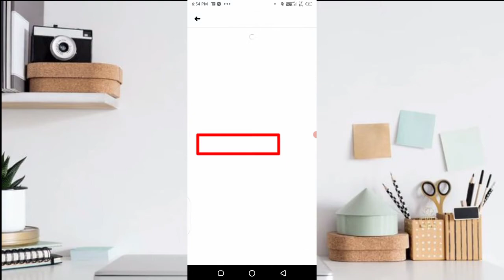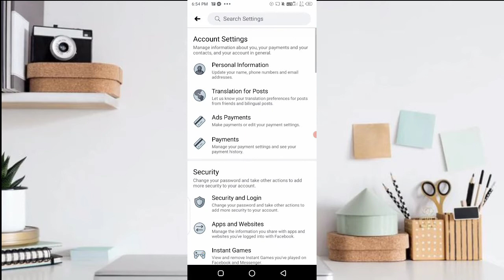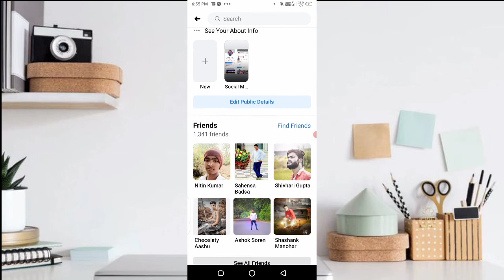Facebook me tag लेने के लिए Important Setting kaise kare/Vishwnat Singh ko tag kaise kare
Facebook me tag line ke liye Important Setting kaise kare/Vishwnat Singh ko tag kaise kare

Hello friends is video me bataya hua ki aap Facebook me tag lege ke liye Kya Kya important Setting karni hoti hai is video ko aap pura dekhe

Release Search_
Tag lene ke liye Important Setting kaise kare
Amit Singh ko kaise add Kare
Aditya Pratap Singh ko kaise add Kare
Shashi Devi ko kaise add Kare
vishwnat Singh ko kaise add Kare
tag kaise kare
tag lene ka sahi tarikha
tag kaise de
tag important Settings
How to add vishwnat Singh on fb
how to add Aditya Pratap Singh on fb
fb King kaise banev
fb King ka tag kaise le
just now 500likes kaise aaye Facebook